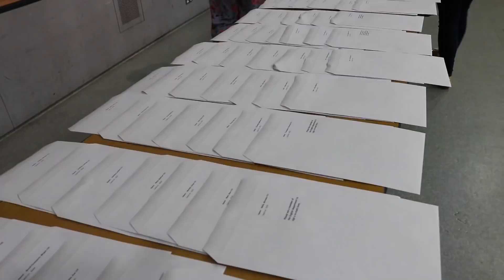GCSE Results 2018 | Barking and Dagenham students celebrate great results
Students across Barking and Dagenham celebrate their GCSE results.